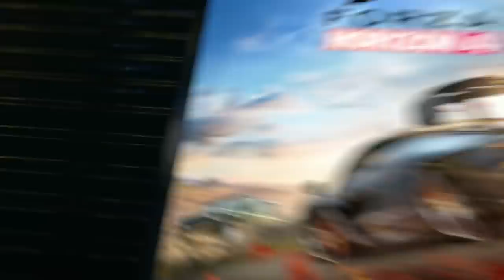Nintendo Developer Talks Switch Pro + WTF Was Xbox Thinking?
Xbox made one of the strangest decisions over the weekend with Xbox Live Gold and created a whole mess, and a Nintendo developer shares some interesting thoughts about the Nintendo Switch Pro!